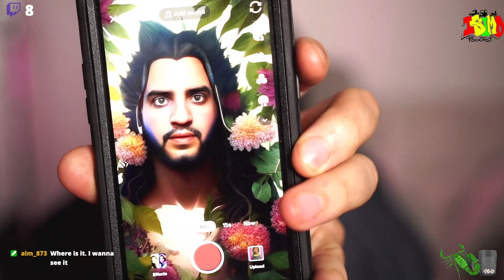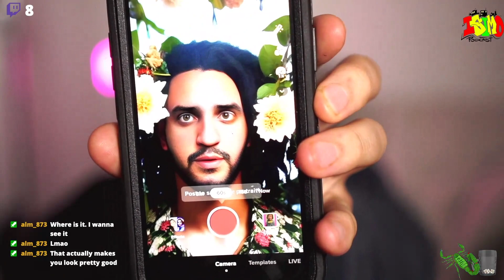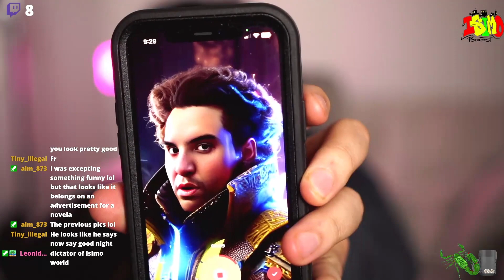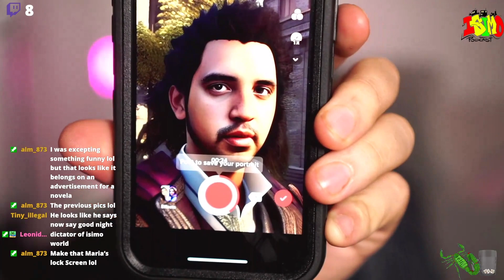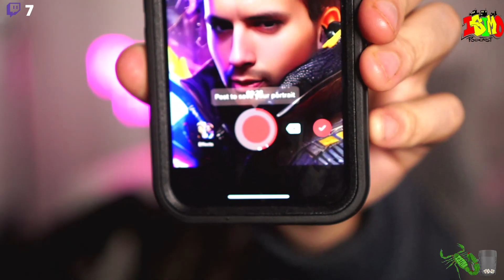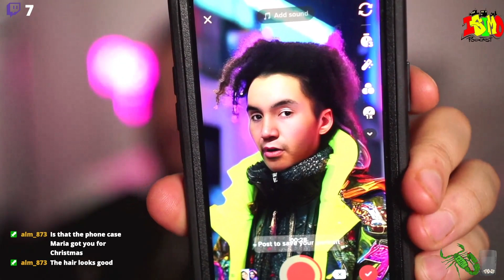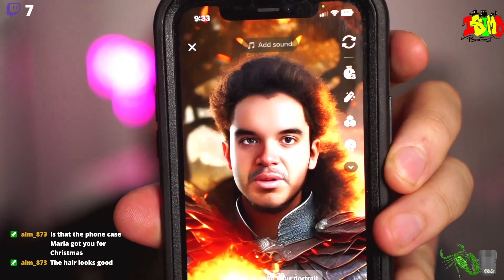Messing around with AI Filter on Tik Tok | IsimoWorld Twitch Highlight